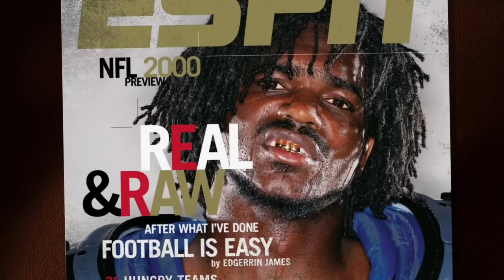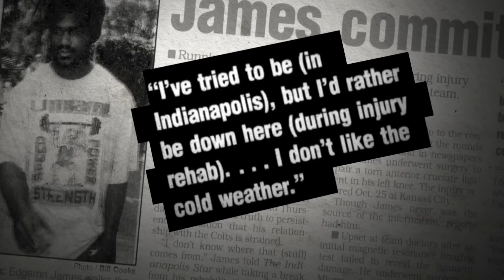Edgerrin James Incredible Comeback From Injury | A Football Life